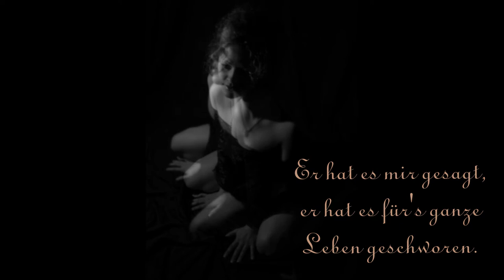La Vie en Rose - Edith Piaf - mit deutscher Übersetzung - Sara Bennett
Die rosarote Brille ist die einzige durch die wir wirklich klar sehen.